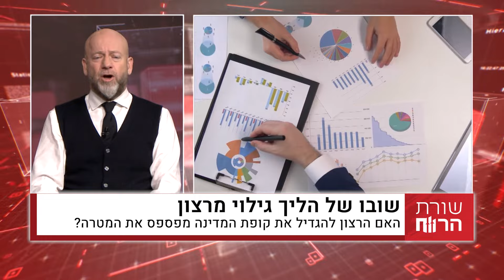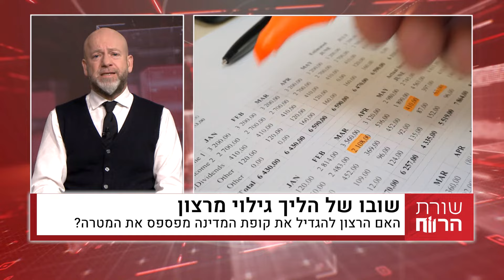שובו של הליך גילוי מרצון 2024 - עו"ד אלי דורון בתוכנית שורת הרווח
האם נוהל גילוי מרצון יסייע לצמצם את הגירעון של ישראל?
עו"ד ונוטריון אלי דורון, שותף ומייסד במשרד דורון, טיקוצקי, קנטור, גוטמן, עמית גרוס ושות' עורכי דין, עונה על כל השאלות. צפו בתכנית.

עו"ד אלי דורון ליווה ומלווה לקוחות רבים להם מחלוקות עם רשויות המס, מע"מ, מס הכנסה, מכס ועוד. בעל ניסיון כעו״ד של מס רכוש 13 שנה ובסה״כ 30 שנות ניסיון בתביעות לפיצויי בגין נזקי מלחמה.
למשרדנו ניסיון של טיפול בעשרות תביעות עבור נזקים עקיפים בעת מלחמה, המטופלים כולם במהירות וביעילות ותוך שמירה על קשר אישי והדוק עם הלקוח.
לפרטים נוספים בנושא זה:
לקביעת פגישה התקשרו 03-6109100 | 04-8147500